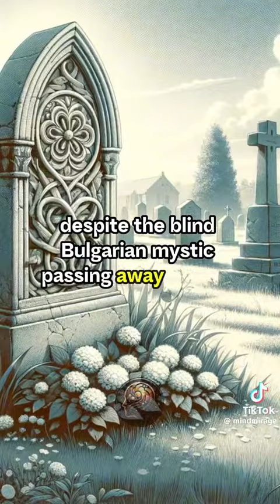top 3 predictions 2024